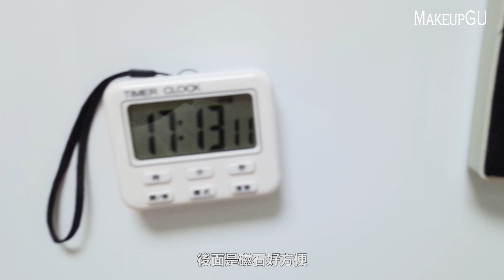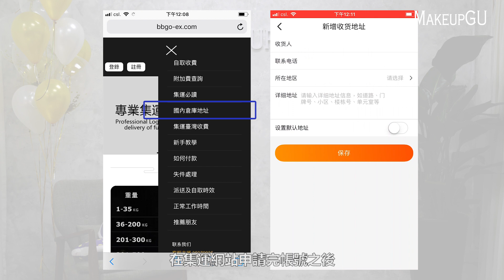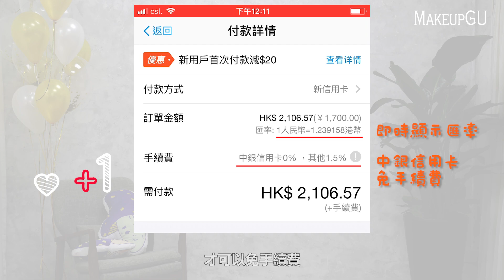我的淘寶辦公室(下) ︳My Taobao Office(Part2)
上集我哋講左大概喺淘寶買左既唔同用品，今次就詳細介紹番集運資料俾大家睇下，去片！